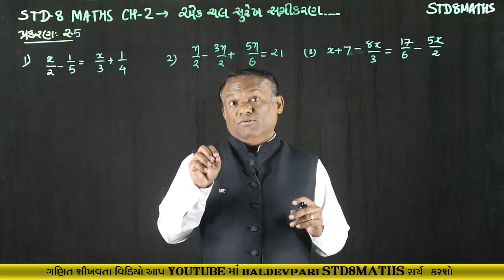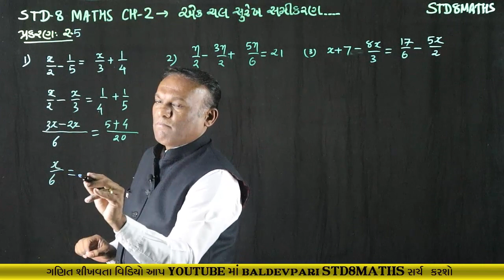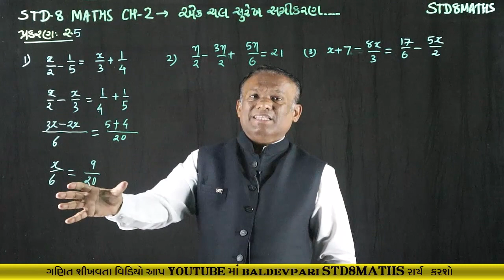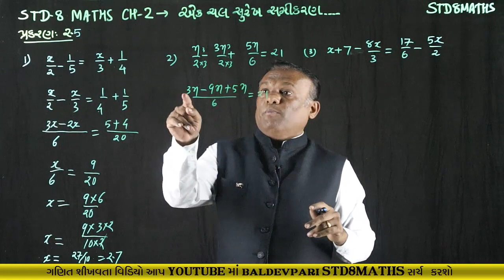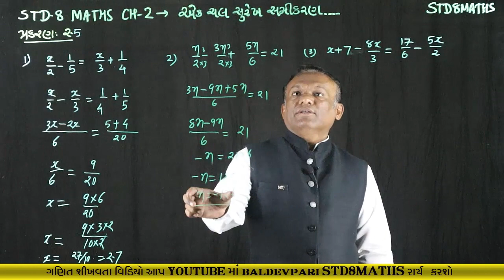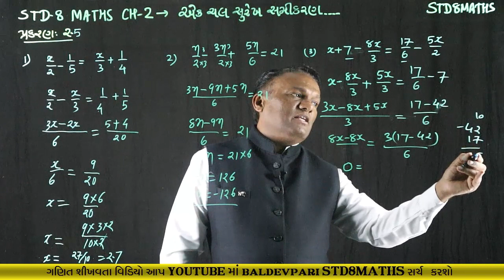STD-8 MATHS Linear Equations in One Variable CH-2 Part-3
નમસ્કાર મિત્રો

shorturl.at/fqCO1

/playlist?list=PLyeDqv0HTMO1nGnJ3jKClF60vKKGqT6kF

ઝડપી ગુણાકાર અને વર્ગ કરવાની ટ્રિક-1